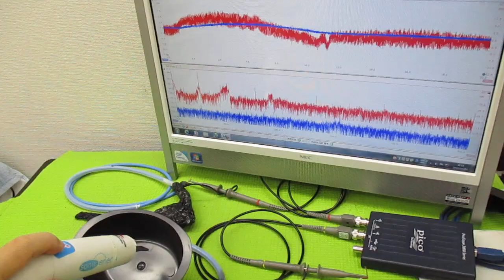メガヘルツの超音波発振制御技術（オリジナル超音波発振制御プローブ）